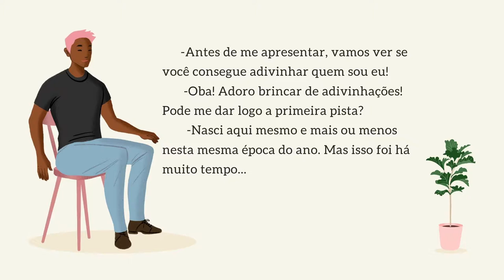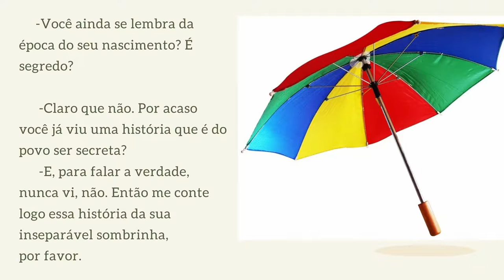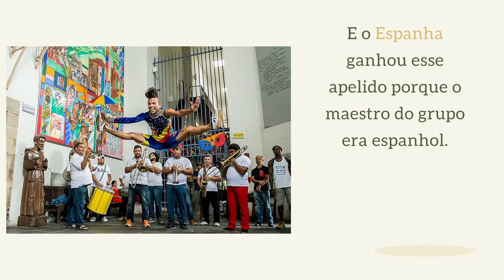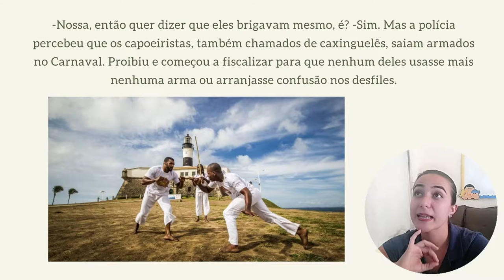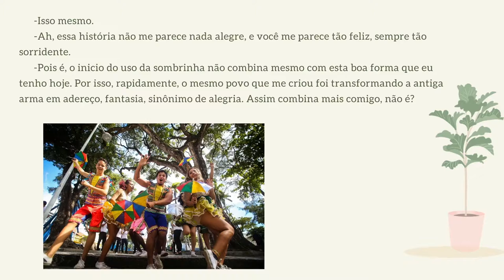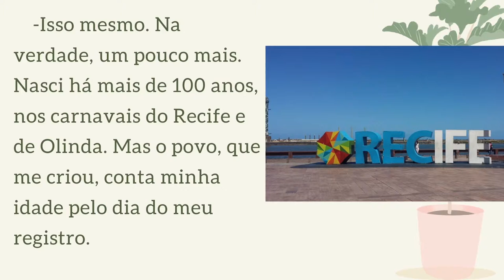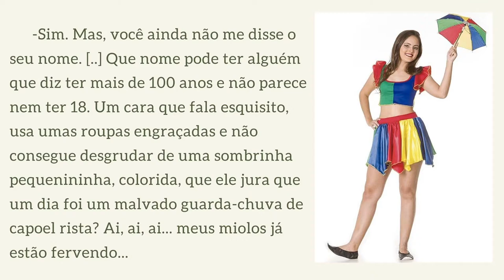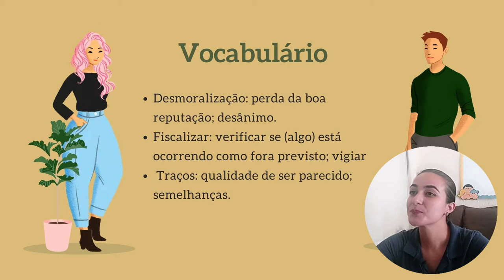CETA On-line | 5º Ano | 18/08 | Português